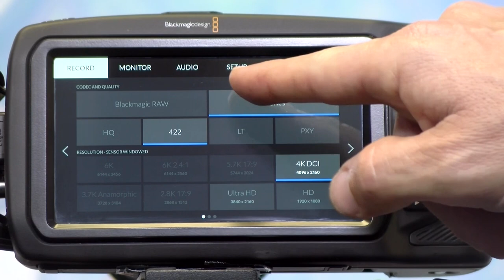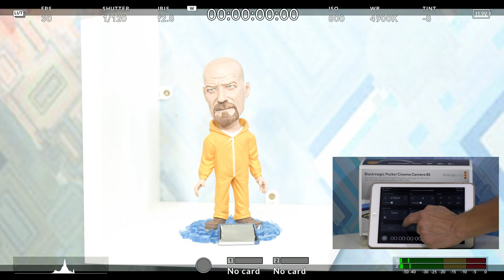CONTROLE DA BLACKMAGIC POCKET CINEMA CAMERA 6K POR IPAD